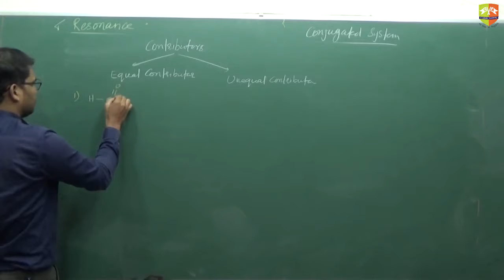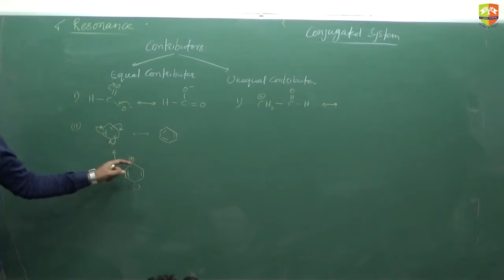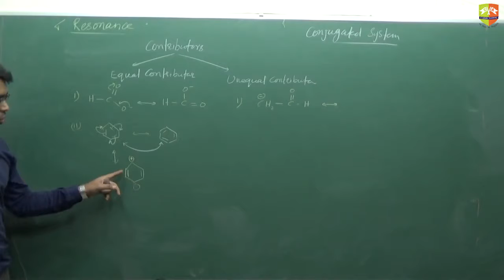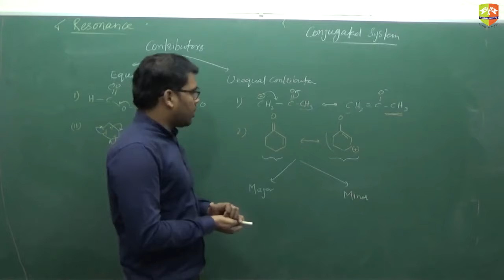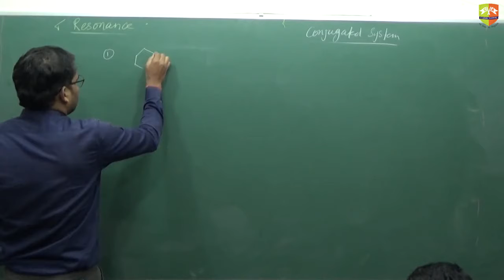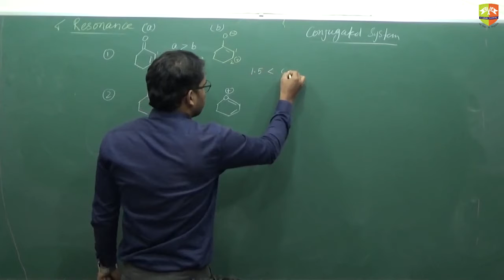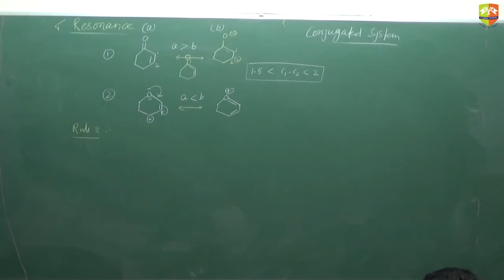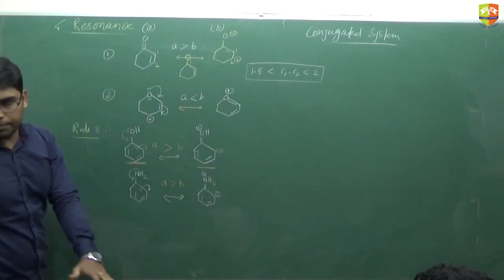General Organic Chemistry 4